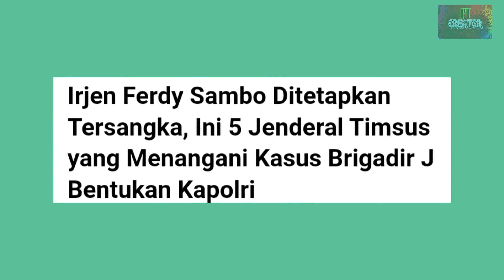Sosok 5 Jendral Timsus Bentukan Kapolri Jenderal Listyo Sigit